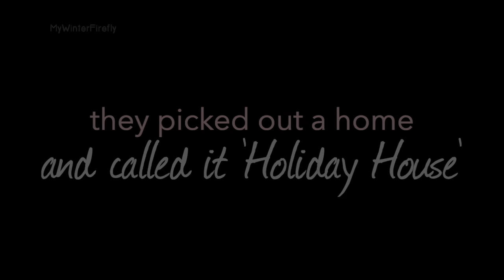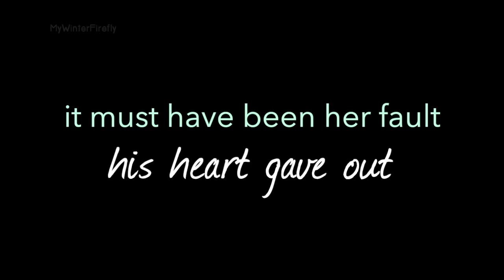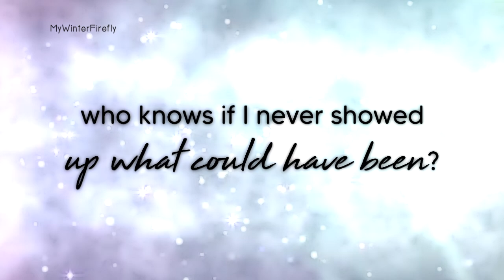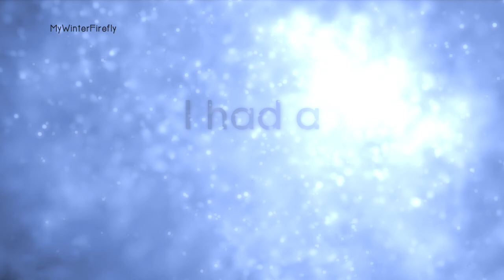Taylor Swift - The Last Great American Dynasty (clean) - Lyrics HQ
This is The Last Great American Dynasty by Taylor Swift from her newest album, folklore. This is the clean version where the word 'bitch' is bleeped out in the second verse.

I am just a fan of Taylor making these videos for fun and as a way of showing my support. If you like this song please buy Lover, it's a great album! Although I adore her older music, I will only be making videos from the Lover era - partly due to copyright and partly due to not wanting to give Scooter any more money. Feel free to make requests though!

PERSONAL LINKS:
Instagram: Instagram.com/PuddlesAndPurple (technically for my cats, but who doesn't love cats?)

LYRICS
Rebekah rode up on the afternoon train, it was sunny
Her saltbox house on the coast took her mind off St. Louis
Bill was the heir to the Standard Oil name, and money
And the town said "How did a middle class divorcée do it?"

The wedding was charming, if a little gauche
There's only so far new money goes
They picked out a home and called it "Holiday House"
Their parties were tasteful, if a little loud
The doctor had told him to settle down
It must have been her fault his heart gave out

And they said "There goes the last great American dynasty"
Who knows, if she never showed up what could've been
There goes the maddest woman this town has ever seen
She had a marvelous time ruining everything

Rebekah gave up on the Rhode Island set forever
Flew in all her Pack friends from the city
Filled the pool with champagne and swam with the big names
And blew through the money on the boys and the ballet
And losing on card game bets with Dalí

There goes the most shameless woman this town has ever seen

They say she was seen on occasion
Pacing the rocks staring out at the midnight sea
And in a feud with her neighbor
She stole his dog and dyed it key lime green
Fifty years is a long time
Holiday House sat quietly on that beach
Free of women with madness
Their men and bad habits, and then it was bought by me

Who knows, if I never showed up what could've been
There goes the loudest woman this town has ever seen